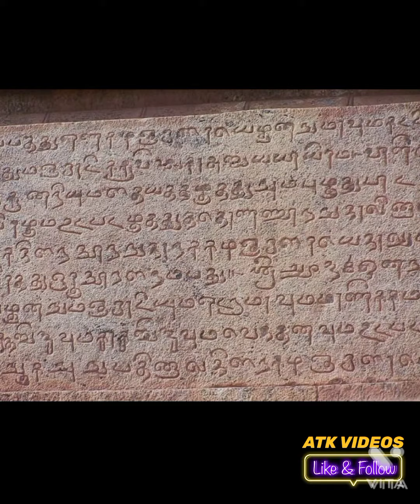BRIHADEESWARARA TEMPLE TECHNOLOGICAL MARVEL OF ANCIENT INDIA LIFT 80 TONES GRANITE TOP OF TEMPLE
The Brihadeeswara Temple in Thanjavur is one of the greatest architecture symphony

The architecture used is the interlock method where no cement, plaster or adhesive was used between the stones. It has survived 1000 years and 6 earthquakes.

The Mandir tower at 216 feet was likely the tallest in the world at the time.

The other structures built using this method Big Ben and Leaning Tower of Pisa are tilting with time. The Mandir which is way older has zero degree inclination.
1.3 lakh ton of granite was used to build the Mandir which was transported by 3000 elephants from 60 kms away.

The Mandir was constructed without digging the earth.
The Kumbham at the top of the Mandir tower weighs 81 tons and is carved from a single piece of granite.

Nothing ever comes close to the level of engineering used to construct the Brihadeeswara Mandir. There is nothing quite like it and there will never be something quite like it. Raja Raja Chola was a visionary. We must treasure this timeless marvel.